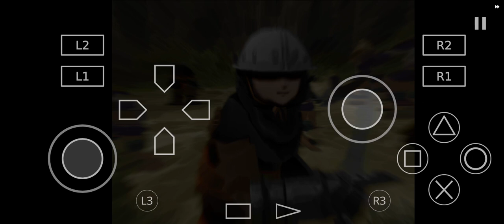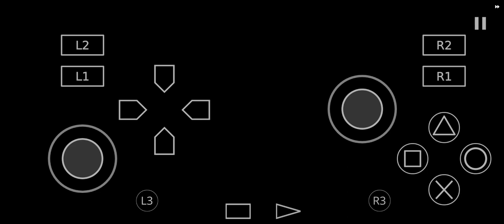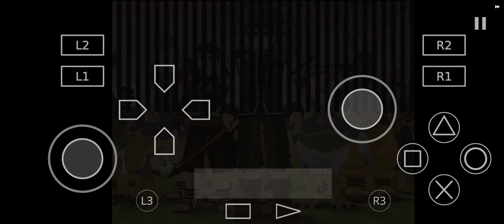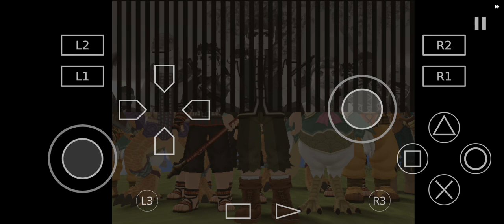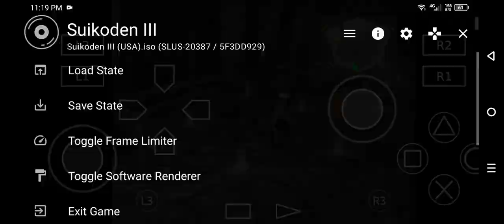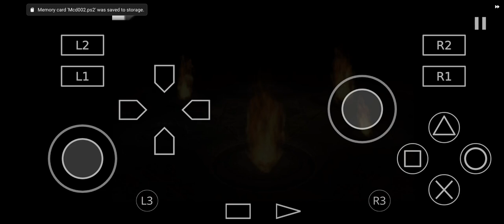Flame Champion Part 25 Guys Male Hugo Chapter 2 III The End Hugo: Talk Jimba: Good job Hugo